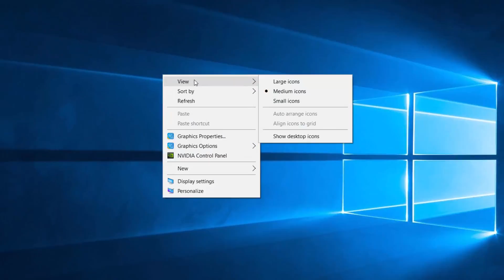Hide and Restore Desktop Icons on Windows 10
This video shoes you how to Hide and Restore Desktop Icons on Windows 10